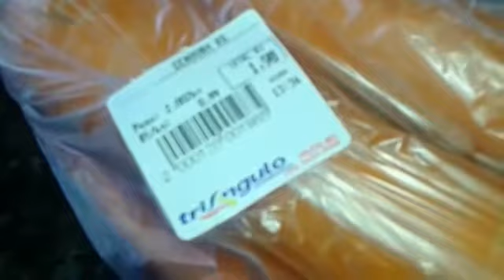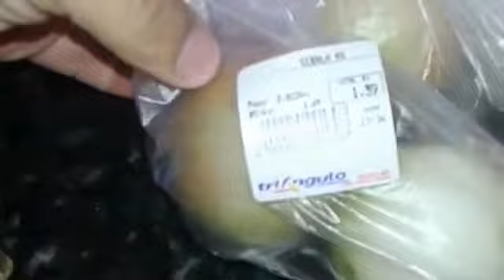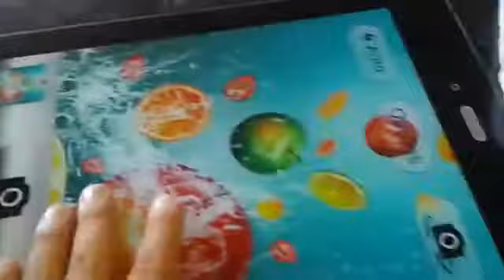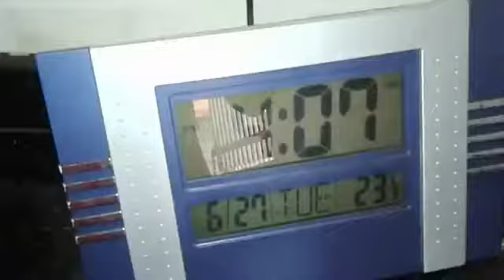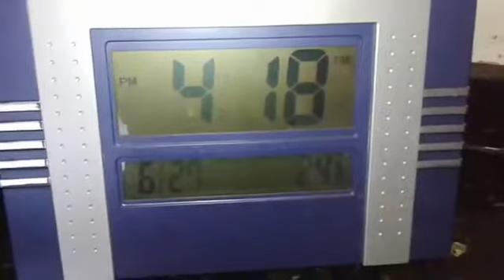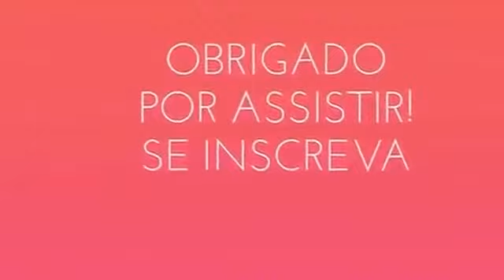CARNE DE PANELA POC POC:DERRETE NA BOCA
É uma Receita Auto explicativa e muito simples de ser reproduzida/feita em casa,ensinei do meu jeito,é o único jeito que sei fazer carne.Ficou uma delícia e super saborosa.Recomendo!